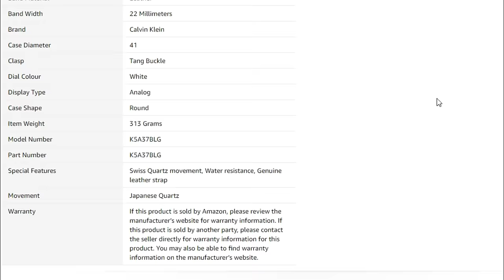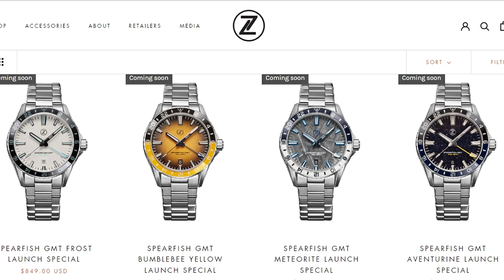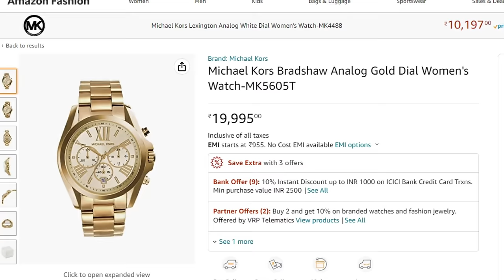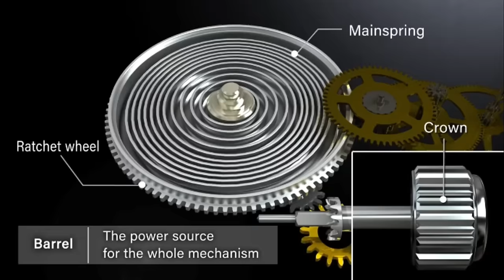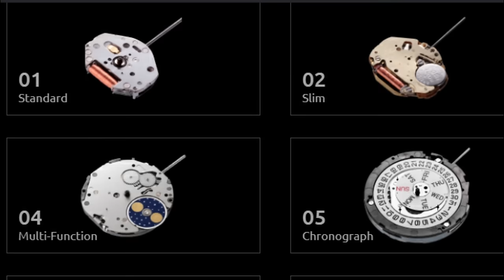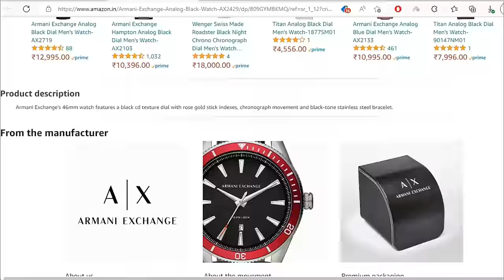Which watch is better🔥 - Quartz vs Mechanical vs Automatic - Watch Movements Explained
Hi, In this video i will explain the type of watch movements, how quartz and automatic movements work, what is difference between quartz and automatic movement, which movement you should buy. Watch movements can be categorized into 3 different types: Manual Wind movement, Automatic movement, and Quartz movement.

Timecodes:
0:01 - Intro
0:55 - Why watch companies hide about movements
2:19 - When to neglect the watch movement and when to not
2:33 - Types of Watch movements
2:58 - Watch movements explained
3:07 - How a Mechanical movement works
4:04 - How a Automatic movement works
4:49 - How a Quartz movement works
5:27 - How a Solar watch movement works
5:43 - Difference between quartz watches and Mechanical watches
6:15 - Which movements are used in watches available in India
7:38 - Outro

Seiko SRPD51K1
Seiko SRPG
Seiko SNKA05K1
Seiko SNKP17K1

Casio A158
Casio F91W
Casio AE1200
CASIO A500
Casio AQ230
Casio A700
Casio GA2100
Caio Gshock DW5600 Solar
Casio MRW200
Casio Edifice

Titan Ceramic
Titan dress watch

Timex Blue dial watch
Timex Black dial watch
Timex Weekender
Citizen Nighthawk
Wenger watches